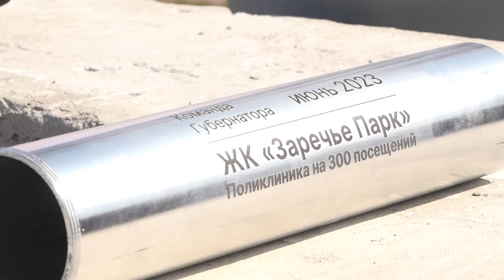Закладка капсулы в строительство поликлиники в Заречье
Времена точечной застройки в Одинцовском округе давно миновали, на смену им пришли новые жилые комплексы с развитой инфраструктурой: детскими садами, школами и медучреждениями. В рабочем поселке Заречье заложили капсулу в основание поликлиники на 300 посещений в сутки. В торжественной церемонии принял участие и глава муниципалитета Андрей Иванов.* Материал Елены Краевой.